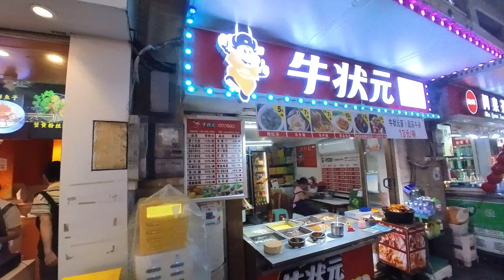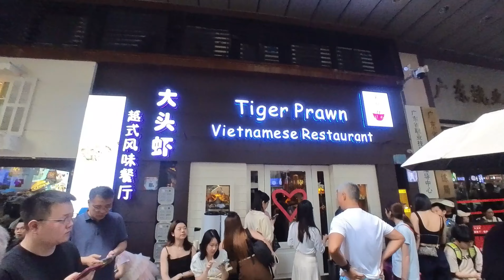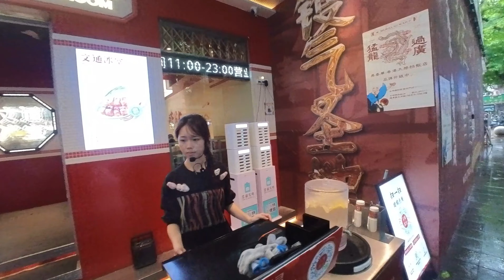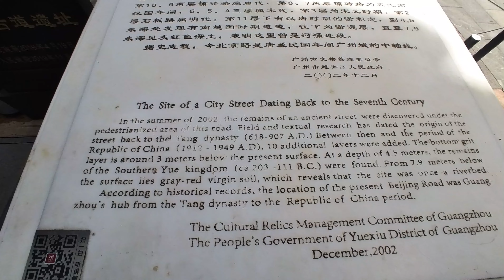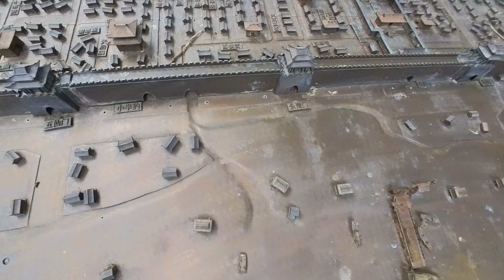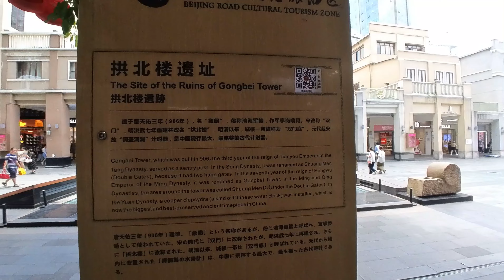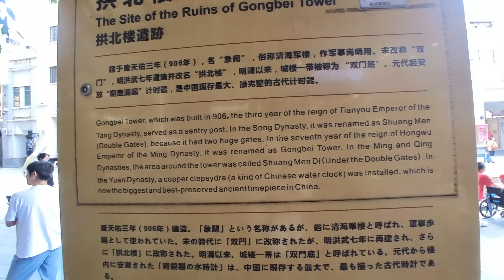Vlog bersama Hadi: Jalan ke Beijing Lu Guangzhou, mengunjungi Restoran Vietnam terkenal dan Gelato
Pada Vlog kali ini , kita akan jalan jalan di Beijing Lu di Guangzhou, China, Kawasan ini merupakan kawasan yang sangat terkenal sekali dengan keramaiannya dan menjual berbagai macam pernak pernik yang menggoda para turis / wisatawan untuk membeli sebagai oleh-oleh. Anda bahkan dapat menikmati GELATO di China, ya bahkan ada peninggalan sejarah di kota GUANGZHOU ini.